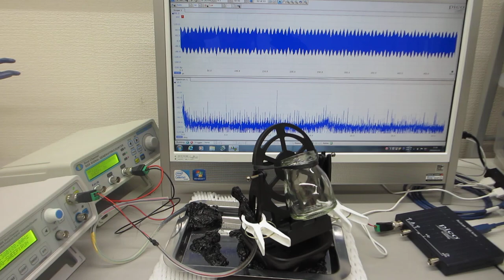２台のファンクションジェネレータを利用した、ナノレベルの超音波攪拌実験（表面弾性波のコントロール技術）